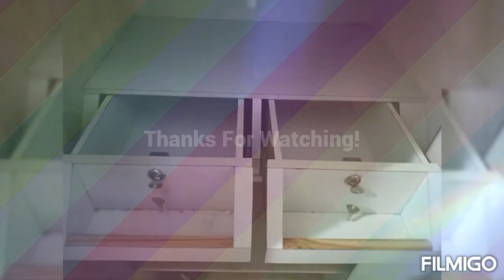simple design cupboard n wordrobe in laminate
how's looking Cupboard n wordrobe design in laminate

if u like this video then share n